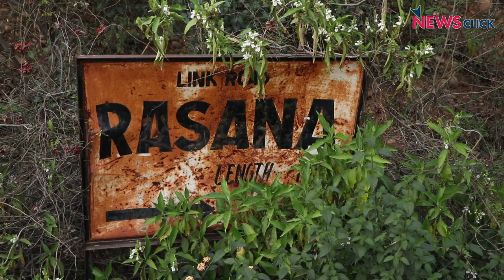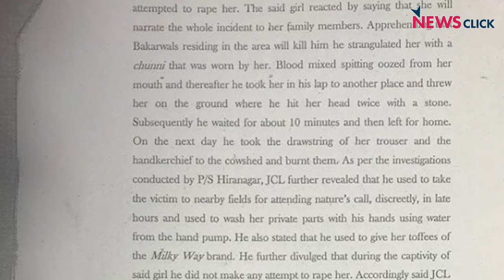Kathua Rape Case: Retracing the Horrid Tale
Newsclick journalist, Tarique Anwar retraces the gruesome case of an 8 year old getting raped in Kathua, Jammu. From the initial reportage to now, he reveals all that he found during the investigation.